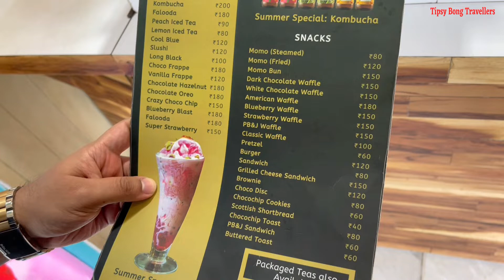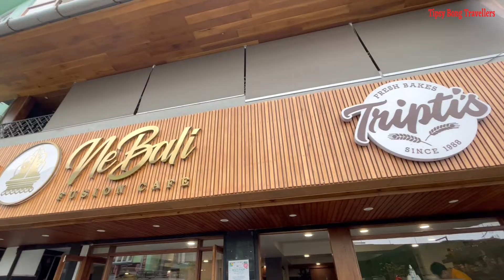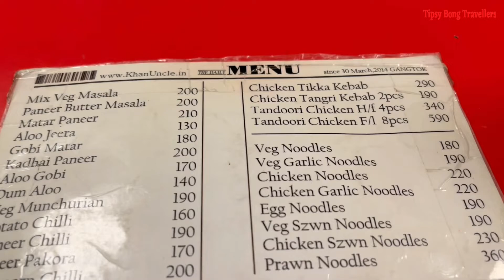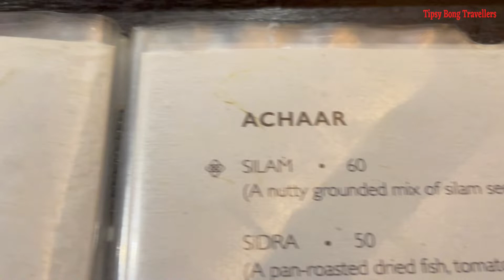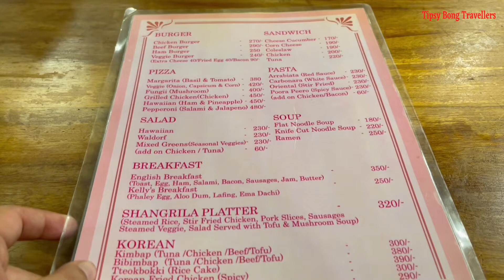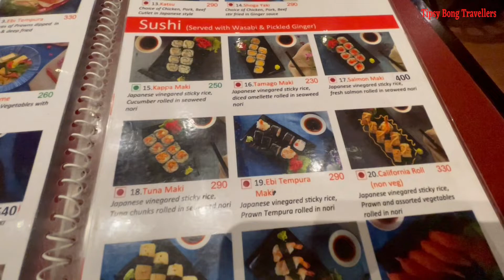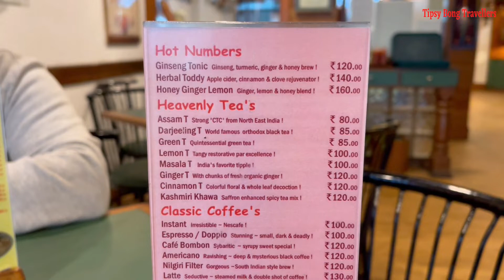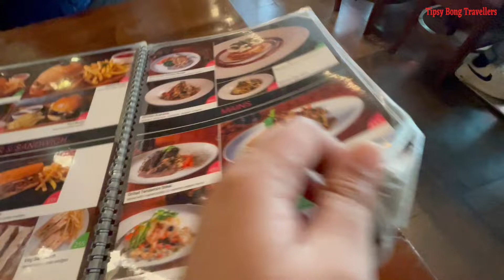WHERE TO EAT IN MG MARG || GANGTOK FOOD TOUR || FOOD IN SIKKIM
There is hundreds of restaurants in M.G Marg but which one is the best.
I have tried to capture the honest and vivid essence of this beautiful place with a diverse versatility of food options for travellers and foodies like us! I have tried to give as much information and review as possible in this video.
But I am not a food critic nor a connoisseur.so as a foodie, all the places I have given as per my personal experience and likings.